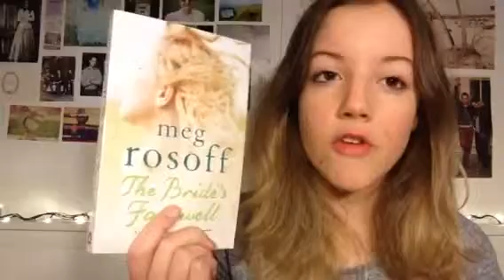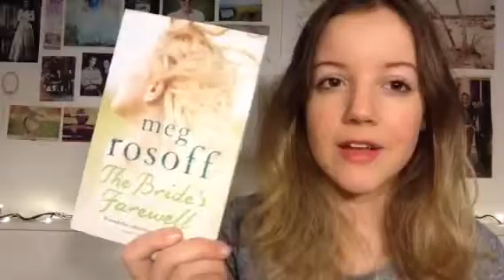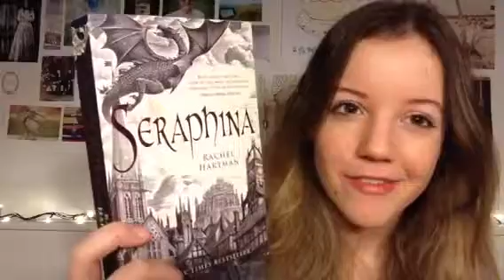YA Recommendations // BloomTV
A video where I recommend some YA books that I feel deserve more attention and hype, and are a bit underrated on book tube and tumblr!